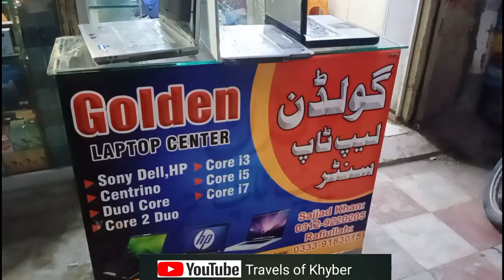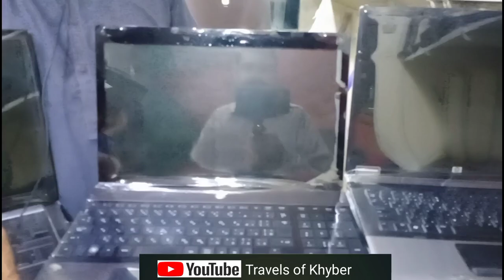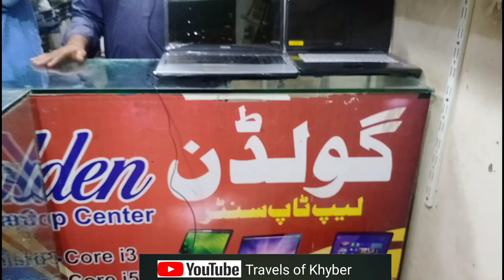Watch This Before Buying Laptop | Best Laptop for Students | Laat Waly Laptop | Travels of Khyber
In this video we will show you Watch This Before Buying Laptop | Best Laptop for Students | Laat Waly Laptop |Travels of Khyber

Song
Mortals
Artist